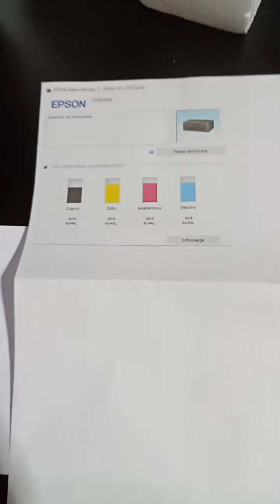Drukarki Epson - po serwisie, praktycznie nowe